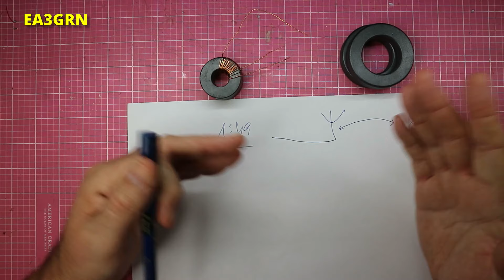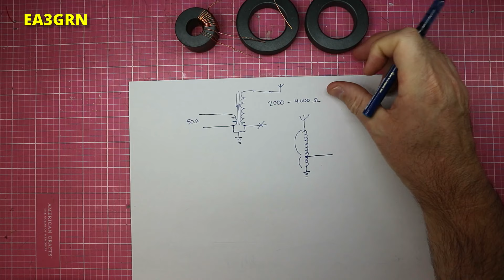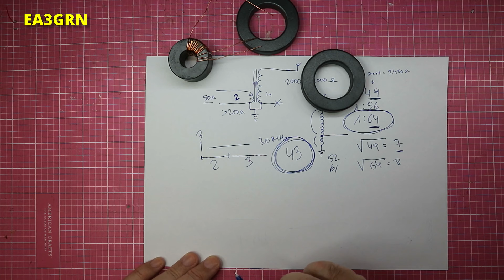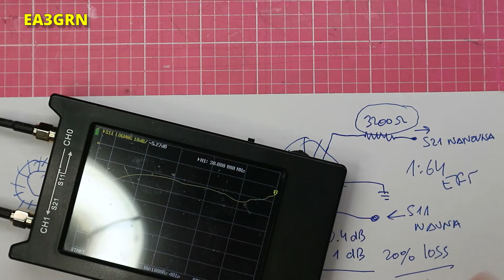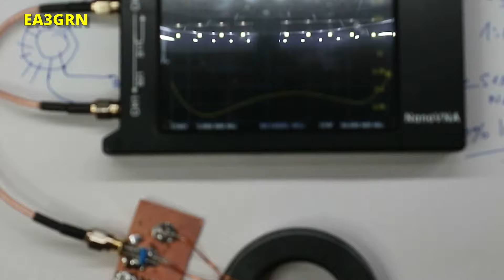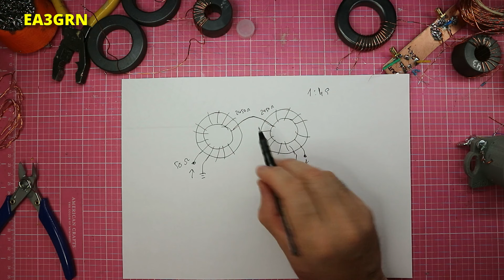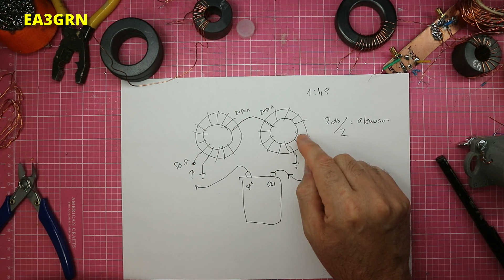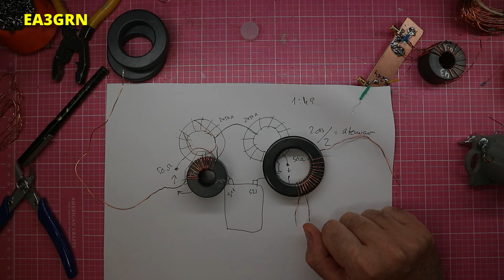144 - COMO MEDIR LA EFICIENCIA EN TRANSFORMADOR ENDFEED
Vamos a ver en este video como medir la eficiencia de un transformador 1:40 (0 1:56 o 1:64) que hayamos montado nosotros, para ver si va a funcionar bien o si nos vamos a dejar en el toroide la mitad de la potencia en forma de calor...

00:00 - Presentación
01:26 - Intro Canal
01:45 - Disclaimer
02:52 - Owen Duffy
03:23 - El problema
06:57 - Repasando conceptos
13:22 - Herramienta para medir
22:08 - Midiendo curva ROE (SWR)
25:05 - Midiendo pérdidas en transformador
26:26 - Calculando atenuación resistencia carga
28:54 - Calculando la pérdida y la eficiencia del transformador
31:40 - Porqué no uso 2 toroides en back-to-back

La música de la intro es un fragmento de Slighshot, de Steve Adams, en el dominio público.
La música de fondo es Indeep (c)2002 de Wagner García y Leonardo Segura, grabado en estudios Wagner Prat de Llobregat. Cedida para estos videos por su autor.